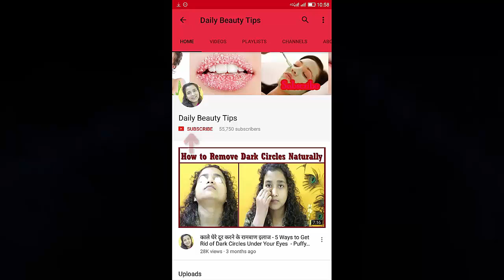मुहांसे और दाग-धब्बो को जड़ से खत्म करने का रामबाण नुस्खा || Acne Treatment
Acne prone sensitive Skin - How I Cleared My Skin | Acne Skin Care Routine | Sensitive Skin |  1 Secrets to  Naturally Getting Rid of Acne Forever

How I Cured My ACNE Naturally
You will need -
Tulsi
Olive Oil
Turmeric Powder

20 मिनट में चेहरे के मुहांसे और दाग-धब्बो को जड़ से खत्म कर देगा ये इलाज | Pimples Treatment

सिर्फ 3 दिन में दाग-धब्बो से छुटकारा - Remove dark spots, Acne Scars, Pimples Scars in just 3 days

सिर्फ 2 Week में आलू से बालो को लंबा, घना व मजबूत बनाये/How to Grow Hair Faster, Thicker & Stronger

सिर्फ 1 दिन में पाए मुहांसे से छुटकारा/Get Rid of Pimples & Acne in 1 Day /Remove Pimples OVERNIGHT